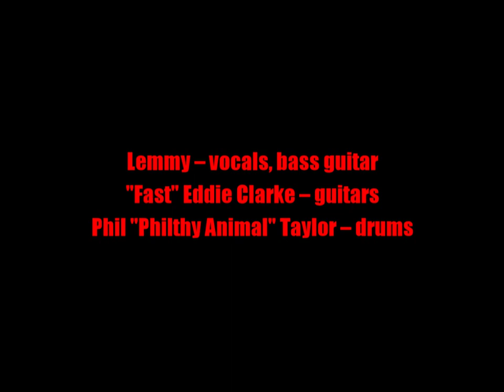Motörhead:-'Speedfreak'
From the album:-'Iron Fist' (April 1982)